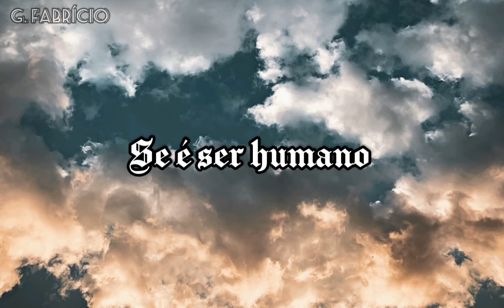Silvanno salles - ser humano ou anjo (para status)